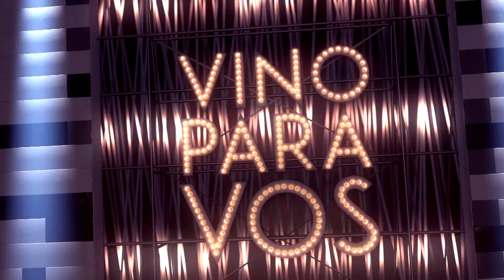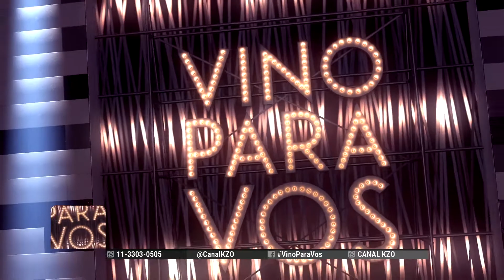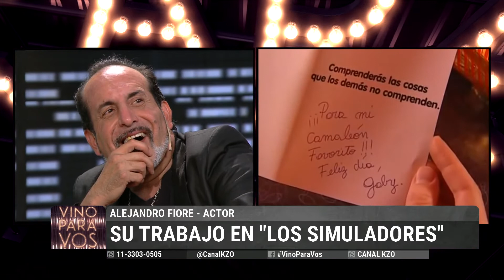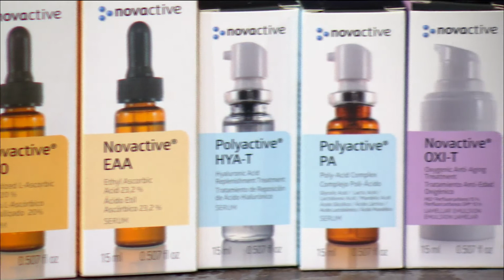Vino para Vos - Programa #203 28/03/2018 | Mano a mano con Alejandro Fiore